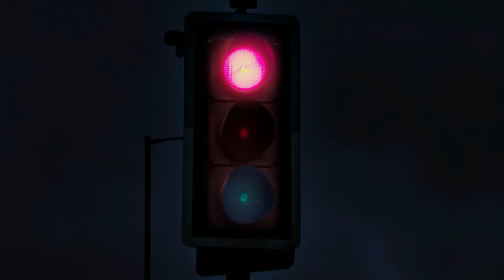Siddhivinayak | Ep.243 | खुल जाये गा Rudra के सामने Urvashi का राज़? | Full Episode | AND TV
Show Name : Siddhivinayak
Producer/Star Cast : vinayak kundra,Sidhi Joshi
Episode No : 243